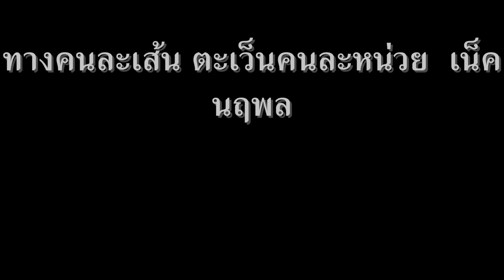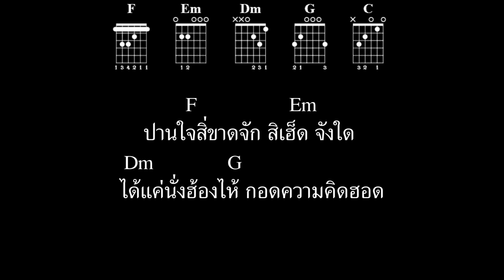[ เนื้อเพลงและคอร์ดกีต้าร์ ]ทางคนละเส้น ตะเว็นคนละหน่วย - เน็ค นฤพล : เซิ้งMusic Story จักรวาลไทบ้าน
ศิลปิน: เน็ค นฤพล แกรมมี่โกลด์
คำร้อง/ทำนอง: พงษ์ศักดิ์ ไชยขันตรี
เรียบเรียง: กั้งปืนโต
Guitar : Pop Nitipong
Bass : ธงชัย ถาวรโชติ
Piano : Sattawat Chaiyapat
Drum : Mr.แอ๊ด
Mix&Master: Kang